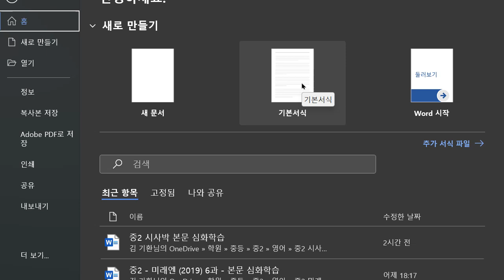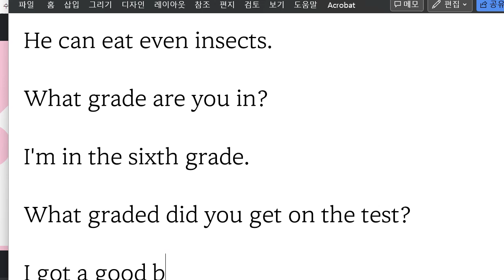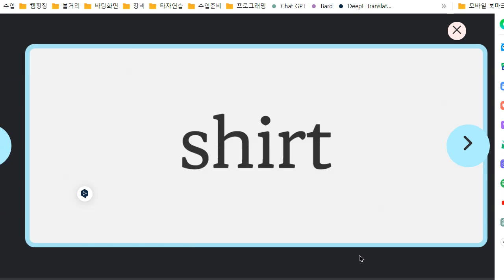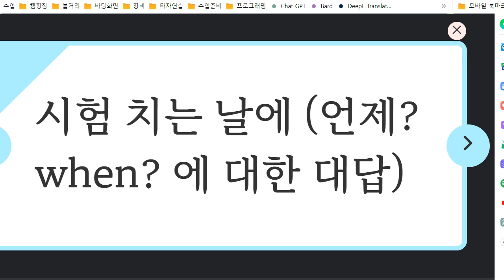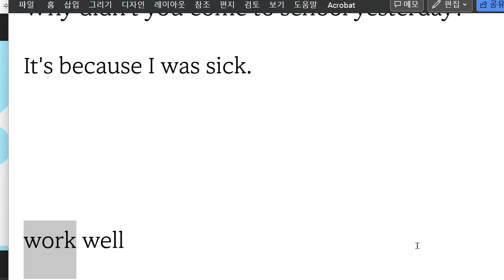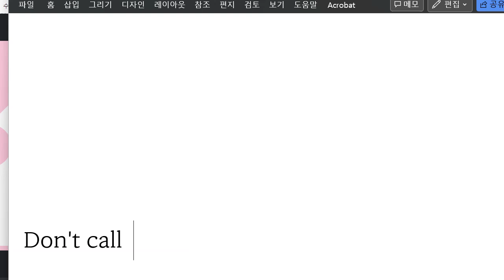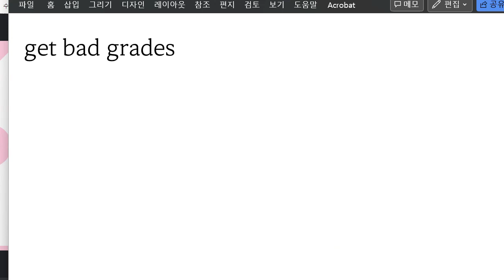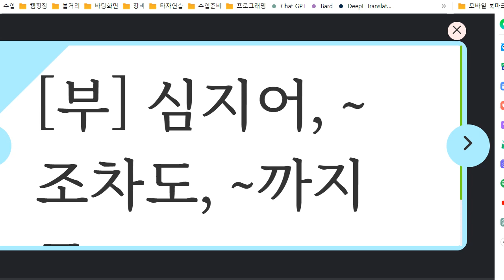Up영어 2023 09 07 초6 독해 어휘 보카 성취도 90